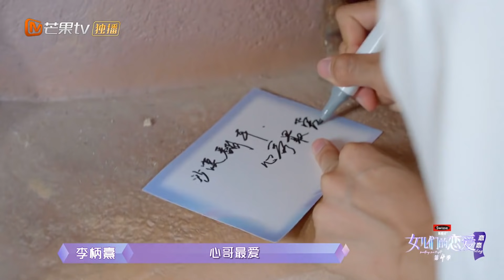《女儿们的恋爱4 恋恋vlog》第9期：李柄熹为张雨绮庆生 周扬青见陈瑞丰害羞失控 Meeting Mr.Right S4 Vlog EP9 【芒果TV心动频道】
奔赴爱的旅程，叩问内心所愿！下载芒果TV国际APP ，更多爆款内容第一时间抢先看，精彩配音、多语言字幕等你来pick！PC用户可登陆芒果TV国际官网 或加入【湖南卫视芒果TV官方频道会员】完整版每周六抢先看，心动频道每周一中午12点更新！

节目简介：《女儿们的恋爱》第四季是由芒果TV晏吉工作室自制的一档代际情感观察类节目。节目邀请拥有不同情感状况的四组嘉宾，通过父母亲和朋友视角观察女儿们和约会对象“旅行+恋爱”的形式，呈现出父女、母女情感代际沟通、同辈之间多维度的恋爱观。